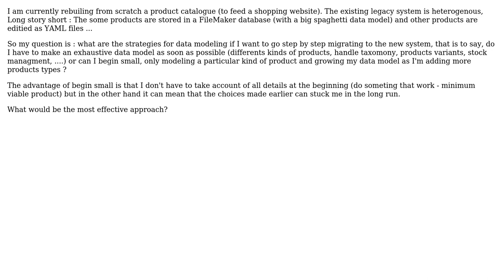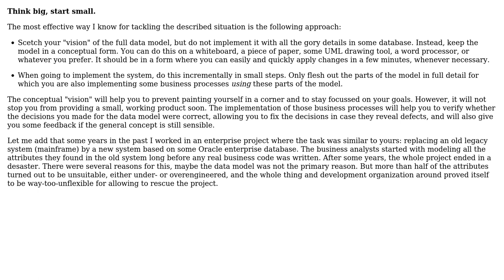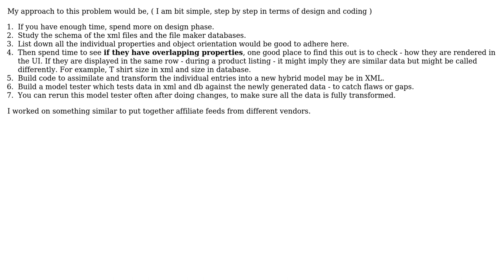Software Engineering: Rebuilding a legacy application : What about the data model? (3 Solutions!!)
Software Engineering: Rebuilding a legacy application : What about the data model?

With thanks & praise to God, and with thanks to the many people who have made this project possible! | Content (except music & images) licensed under CC BY-SA | Music | Images & others | With thanks to user user15083369 user Mike Robinson user Doc Brown user Deepan Prabhu Babu and the Stack Exchange Network Trademarks are property of their respective owners. You are responsible for your own actions.